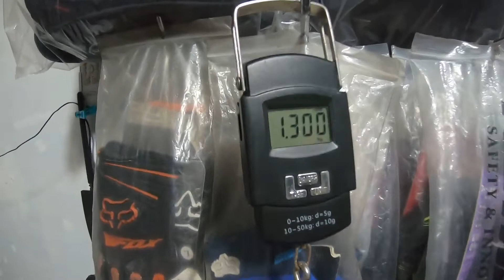Cbr 150 Version 4 Yoshi Rs5 Real Carbon SOUND CHECK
Sound check of Yoshi Rs5 real carbon fiber